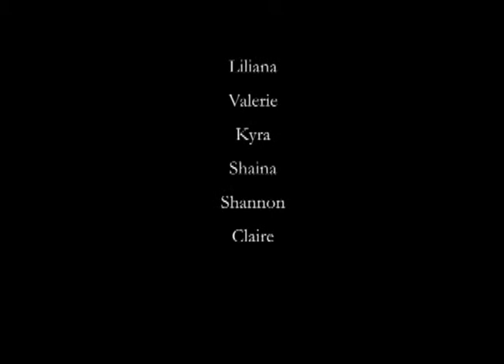I Was Born a Cat Lady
Video by Temper Photography